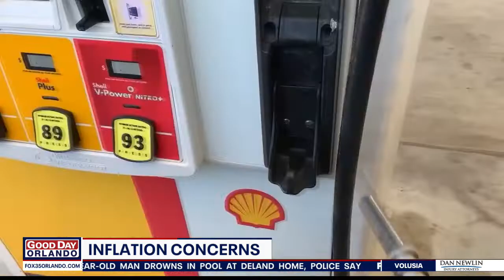The Latest in Politics: Israel and Palestine tension, inflation concerns, and more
Former Florida Senate President Mike Haridopolos speaks to FOX 35 about the conflict between Israel and Palestine, the concerns about inflation, and more.